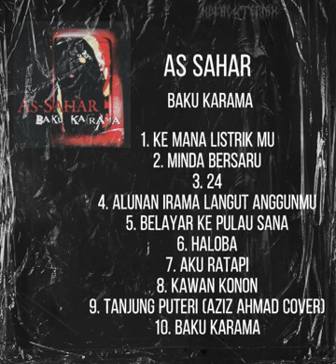AS SAHAR - Baku Karama (1999) (Full Album)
AS SAHAR - Baku Karama

Country: Malaysia
Year: 1999
Genre: Heavy/Traditional Metal

Tracklists:
1. Ke Mana Listrik Mu 00:00
2. Minda Bersaru 04:09
3. 24 08:34
4. Alunan Irama Langut Anggunmu 13:27
5. Belayar Ke Pulau Sana 18:28
6. Haloba 21:47
7. Aku Ratapi 25:54
8. Kawan Konon 30:46
9. Tanjung Puteri (Aziz Ahmad cover) 35:59
10. Baku Karama 39:34

*I do not owned the copyrights. It belongs to the band nor labels respectively. I'm here to share for the love of great underated bands that is worth to check out. Go and buy their stuff in original format.